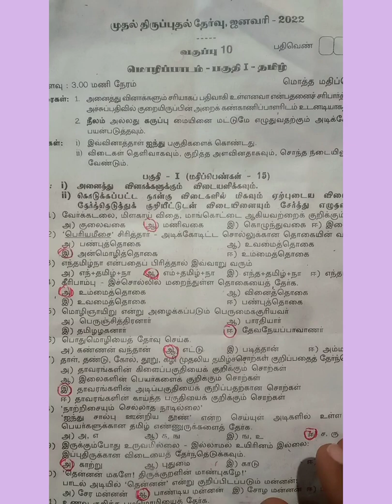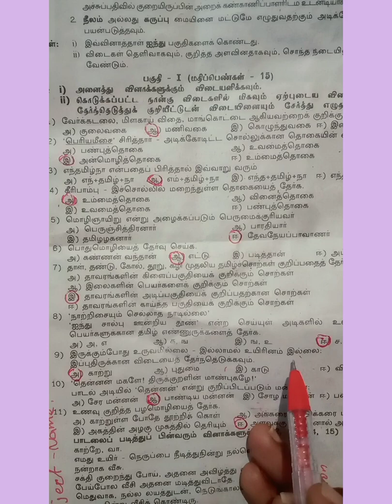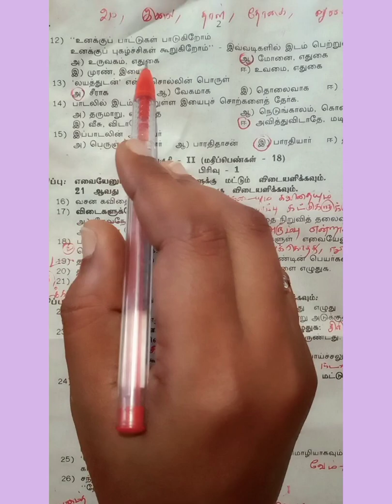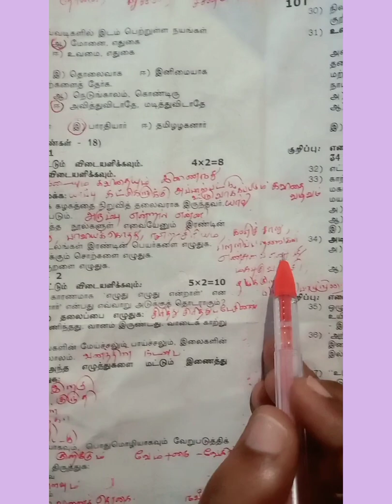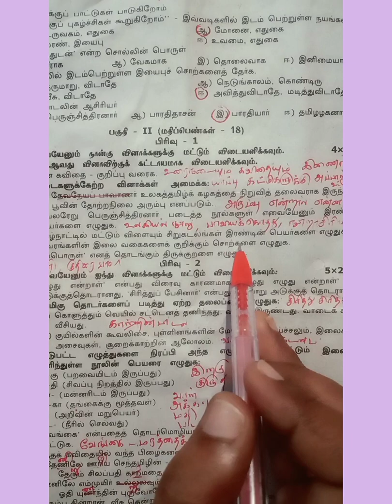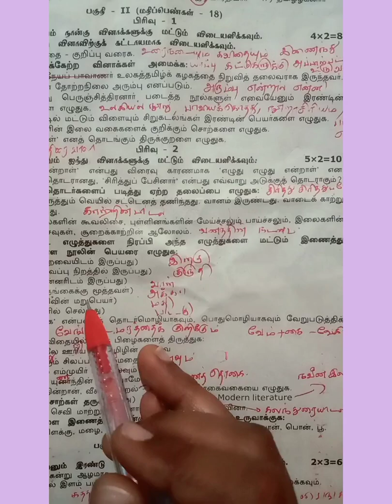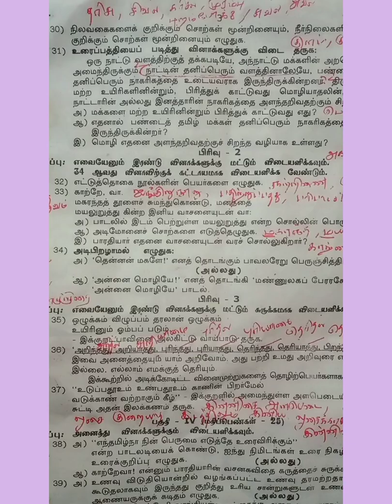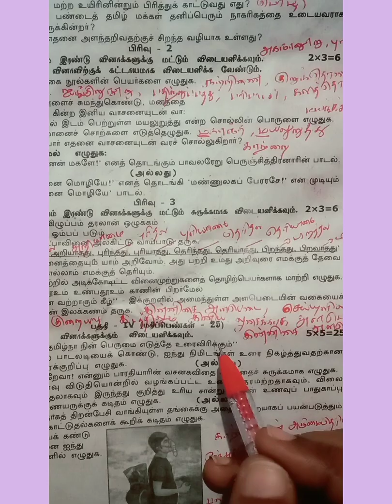10 First revision test Tamil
#10 first revision test Maths